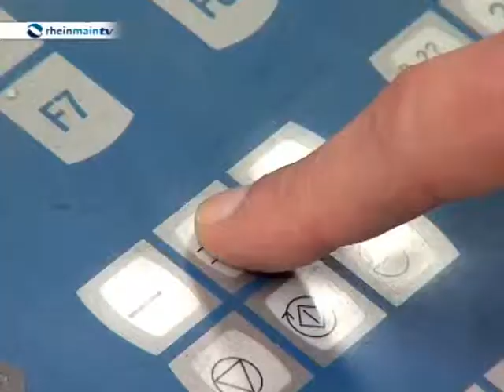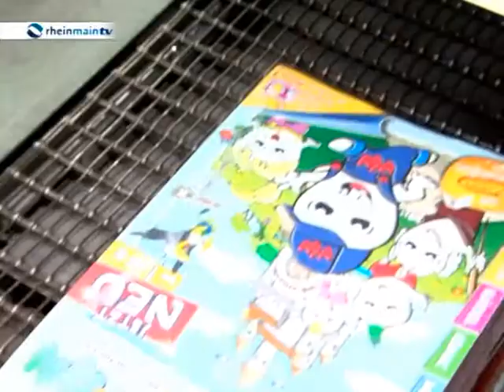PRODUKTION DER ZEITSCHRIFT "WACKELZAHN" BEI VOGEL DRUCK | BERTELSMANN PRINTING GROUP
Das Video dokumentiert die Produktion der Zeitschrift "Wackelzahn" bei Vogel Druck und Medienservice in Höchberg.